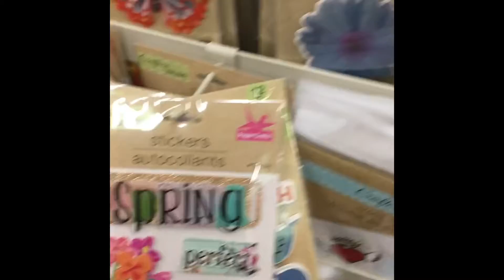🌺Sneek Peak 👀 at my local Dollar Tree😁🌺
dollartree Sneak peek👀😁at my local Dollar Tree
Sorry for a short Video they had a fire alarm going off.

Come and Join Us on the weekends for some wonderful Crafts and Chats and everything in-between!
We have a Beautiful Community Of Crafters,Diamond Painters, Crocheters, Knitters , Muckbangers Everyone is welcomed If you Decide to stay Welcome to the Family!

As always Love one another, Take care of one another, and Love one another in these Communities Until the next Lifetalkwithliz Stay Safe